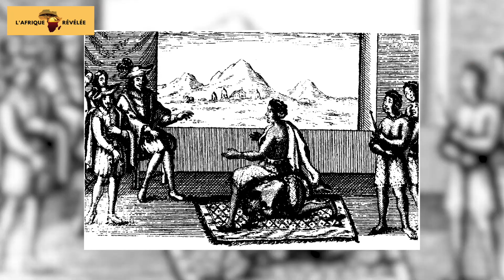Découvrez l'ANGOLA: Le septième Plus Grand Pays d'Afrique | 10 Faits Intéressants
Pays originaire de la Kizomba, culture symbolisé en sculpture et amoureux du ragoût, sont parmi les faits les plus intéressants sur l'Angola.
Mais alors, qu'en est-il des faits restants?

L'Angola est l'un des pays les plus riches au monde en ressources naturelles, avec d'importantes réserves de diamants, de minerai de fer, de phosphates, de cuivre, d'or et de manganèse, entre autres ressources naturelles précieuses. Cependant, son véritable potentiel minier reste à débloquer, malgré les importants projets d'exploration et d'exploitation déjà mis en œuvre, notamment dans le sous-secteur du diamant.

L'industrie minière est l'une des plus importantes d'Angola dans le pays en raison de la haute qualité des minéraux du pays. Malgré la valeur et la quantité élevées des minéraux angolais, le gouvernement a été confronté à un défi important pour attirer les principaux investisseurs pour développer le secteur. Certaines des raisons qui poussent les investisseurs à éviter les minerais angolais incluent une histoire de violations des droits de l'homme, une corruption endémique en particulier au sein du gouvernement et la contrebande de minerais, en particulier de diamants. Ainsi, l'économie angolaise est considérée comme l'une des économies à la croissance la plus rapide au monde. Le succès économique de l'Angola est en partie attribué à la bonne utilisation des ressources naturelles du pays. Certaines des ressources naturelles les plus vitales de l'Angola comprennent les terres arables, le pétrole et le diamant.